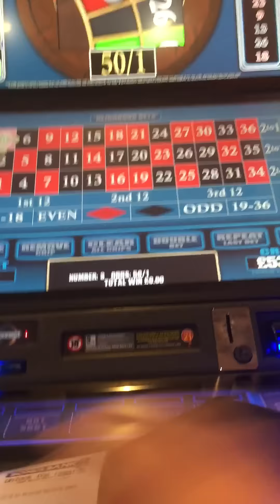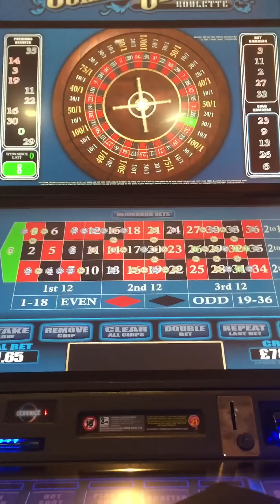Golden odds roulette FOBT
FOBT coral golden odds roulette few nice hits